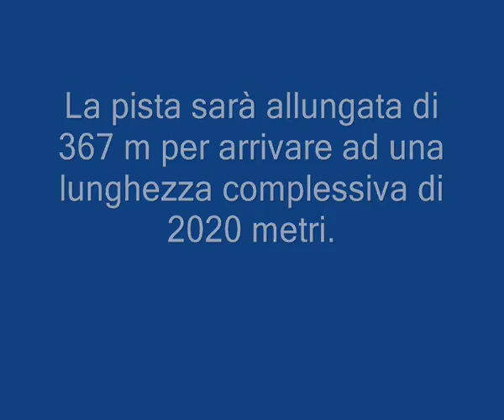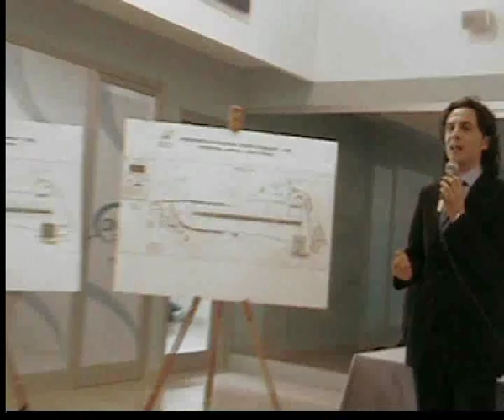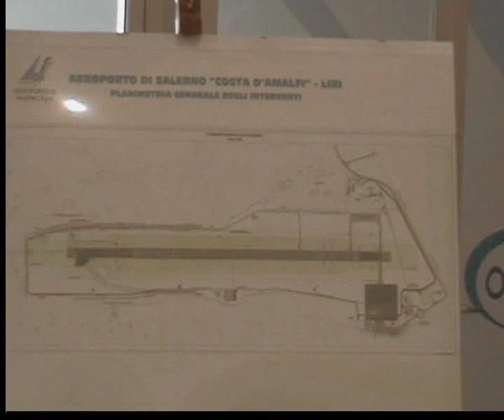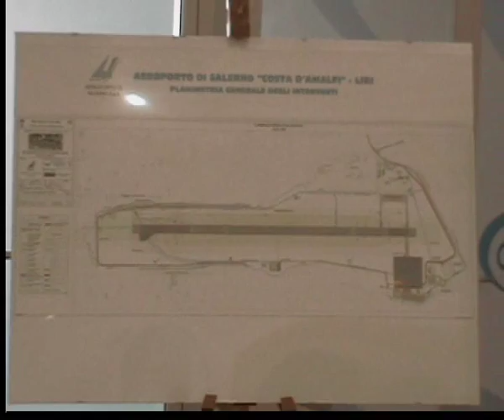Aeroporto Salerno - Allungata la pista a 2020 m .wmv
Presentato il progetto allungamento pista dal costo di circa 18 milioni di euro.
Dal 12 giugno 2011 si vola verso l'Europa.